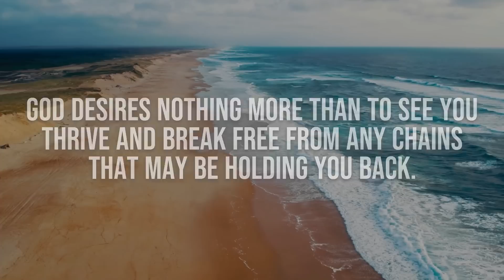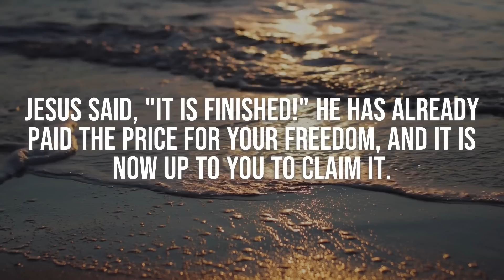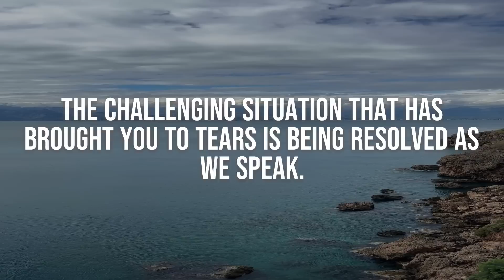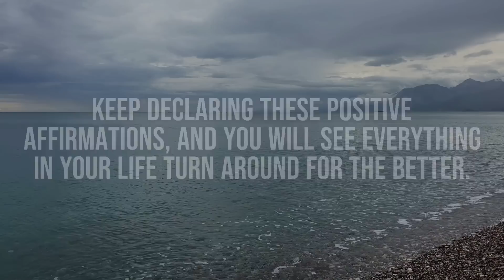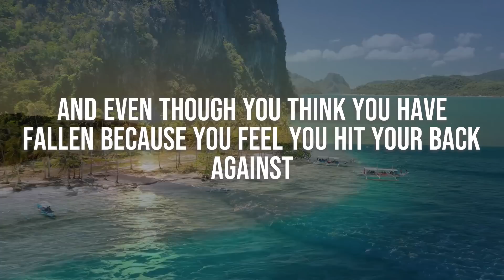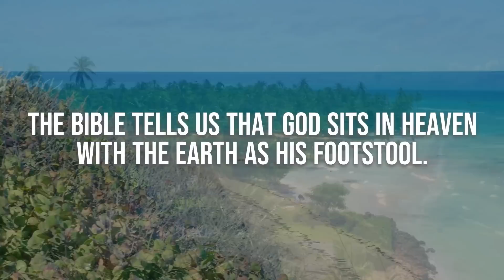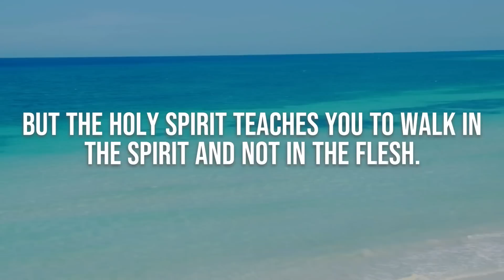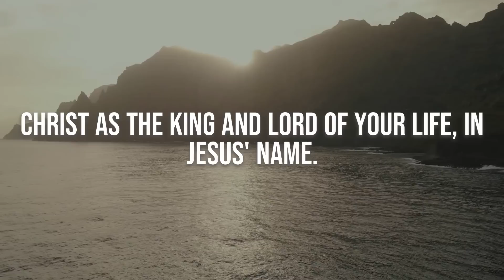God's Chosen People Will Find This Today | God Helps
OR ARTLIST